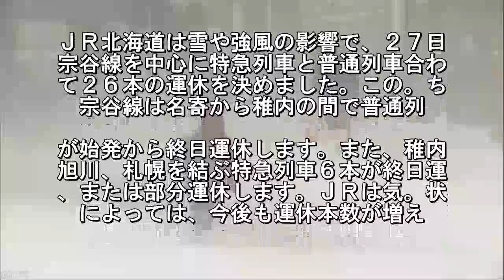北海道 雪や強風で27日も交通機関に影響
ＪＲ北海道は雪や強風の影響で、２７日
宗谷線を中心に特急列車と普通列車合わ
て２６本の運休を決めました。この。ち
宗谷線は名寄から稚内の間で普通列. が始発から終日運休します。また、稚内
旭川、札幌を結ぶ特急列車６本が終日運
、または部分運休します。ＪＲは気。状
によっては、今後も運休本数が増え.